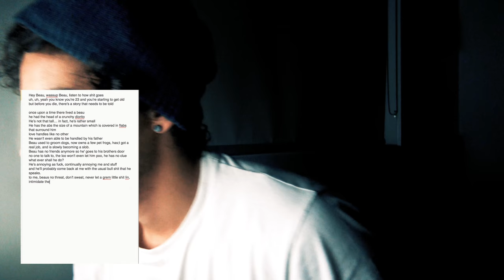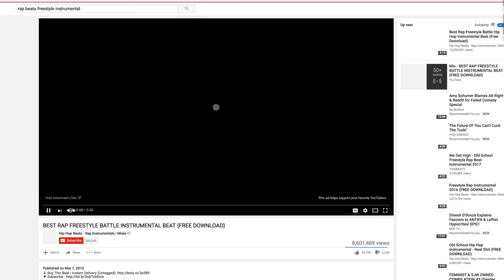Beau Diss Track